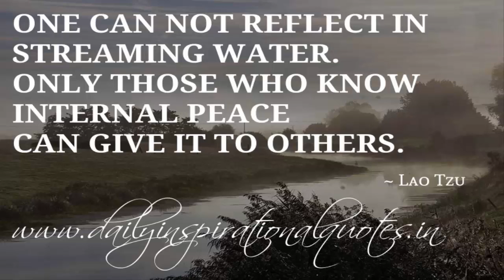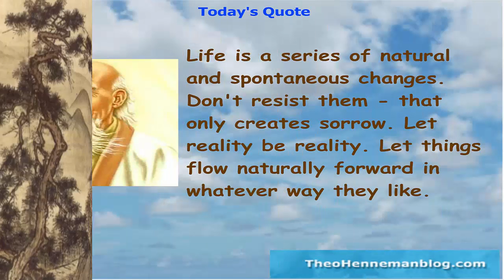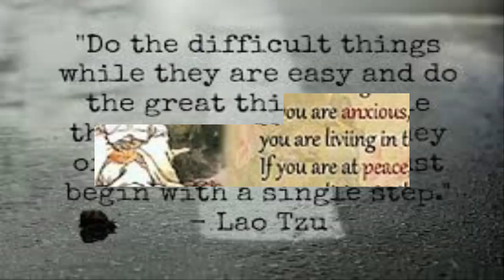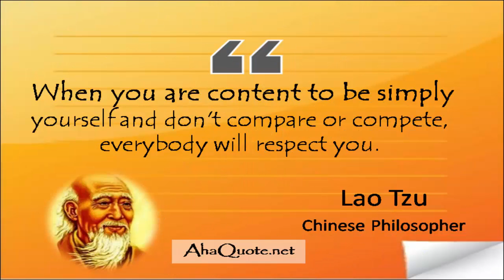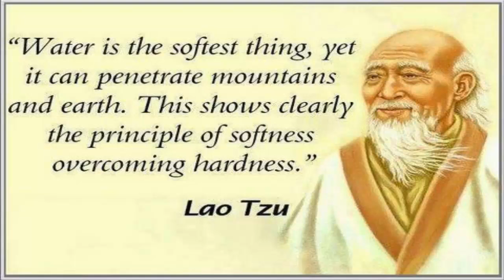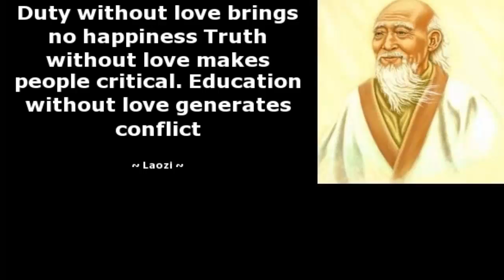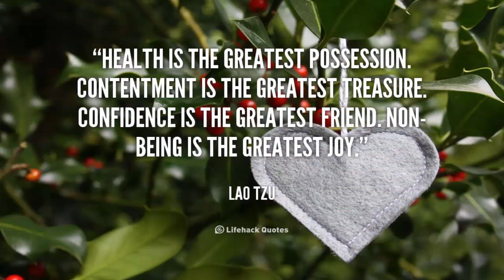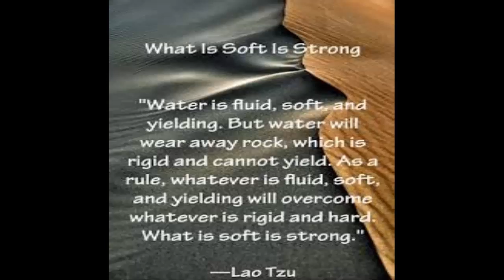Laozi Biography | Lao Tzu Biography | Laozi daodejing | Laozi quotes | Lao Tzu Tao Te Ching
Laozi CHINESE DAOIST PHILOSOPHER by britannica.com
Laozi, (Chinese: “Master Lao,” or “Old Master”), original name (Wade-Giles) Li Er, deified as Lao Jun, Tai Shang Lao-Jun, or Tai Shang Xuanyuan Huangdi, also called Lao Dun, or Lao Dan (flourished 6th century bce, China) the first philosopher of Chinese Daoism and alleged author of the Daodejing, a primary Daoist writing. Modern scholars discount the possibility that the Daodejing was written by only one person but readily acknowledge the influence of Daoism on the development of Buddhism. Laozi is venerated as a philosopher by Confucians and as a saint or god in popular religion and was worshipped as an imperial ancestor during the Tang dynasty (618–907). (See also Daoism.)
THE LIFE OF LAOZI
Despite his historical importance, Laozi remains an obscure figure. The principal source of information about his life is a biography in the Shiji (“Records of the Historian”) by Sima Qian. This historian, who wrote in about 100 bce, had little solid information concerning the philosopher. He says that Laozi was a native of Quren, a village in the district of Hu in the state of Chu, which corresponds to the modern Luyi in the eastern part of Henan province. His family name was Li, his proper name Er, his appellation Dan. He was appointed to the office of shi at the royal court of the Zhou dynasty (c. 1046–256 bce). Shi today means “historian,” but in ancient China the shi were scholars specializing in matters such as astrology and divination and were in charge of sacred books.